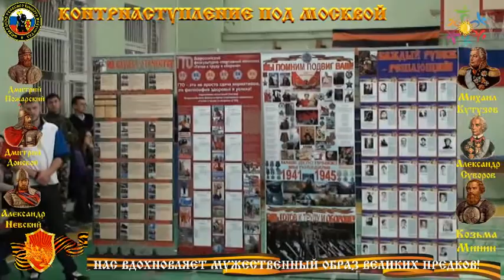КОНТРНАСТУПЛЕНИЕ ПОД МОСКВОЙ 2017 ФРБИ РОСС открытие награждения